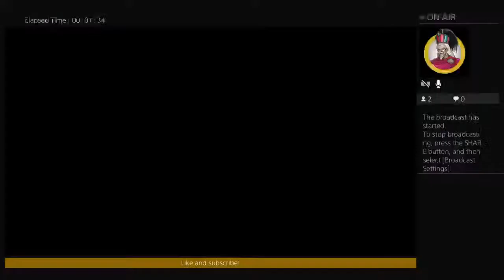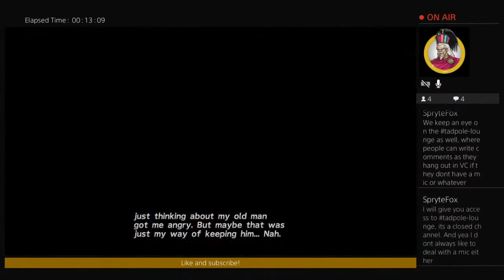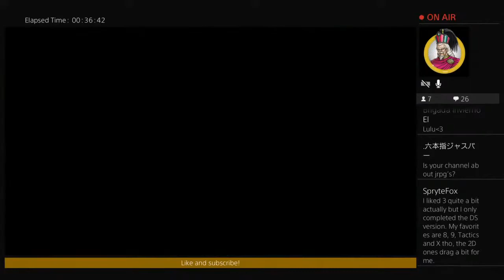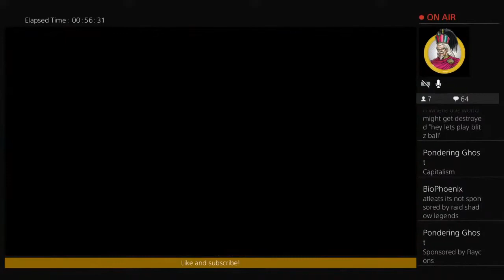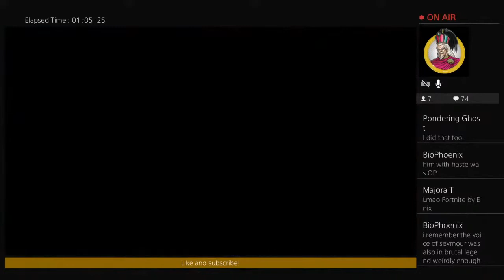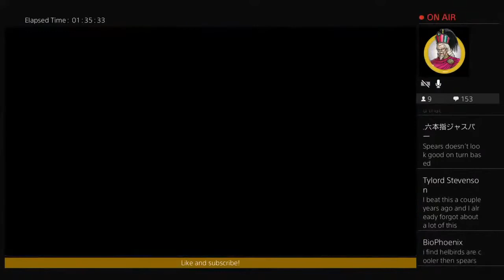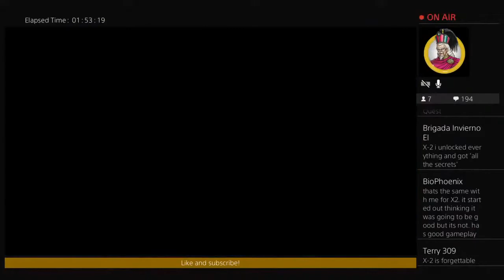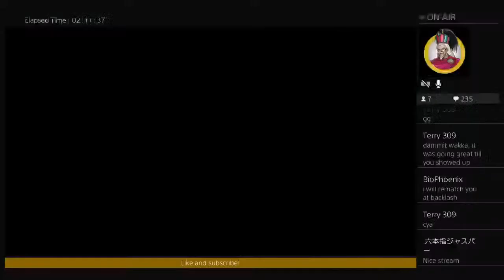Final Fantasy X (Part 3) Sublimely Magnificent Jecht Shot Mark III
Another old stream that I never moved from the main channel.